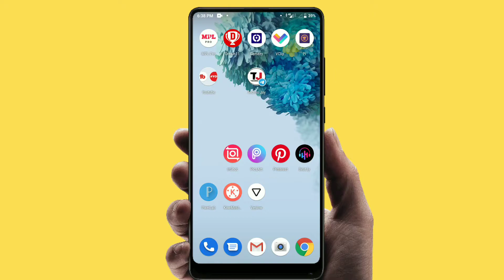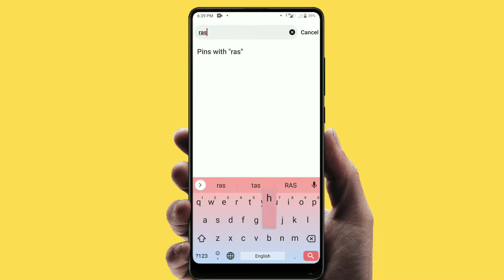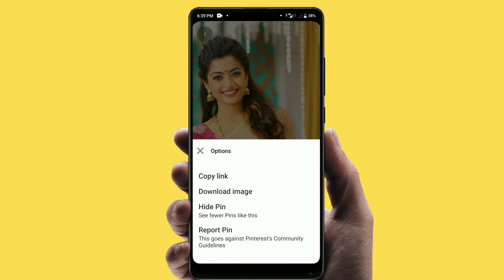How to download HD Quality images For Editing || High quality images download kaise karein?